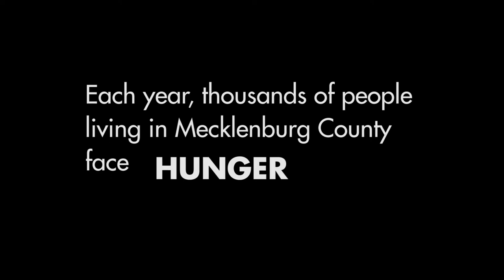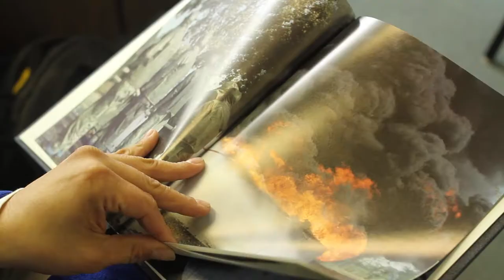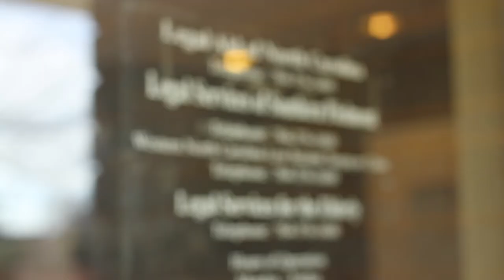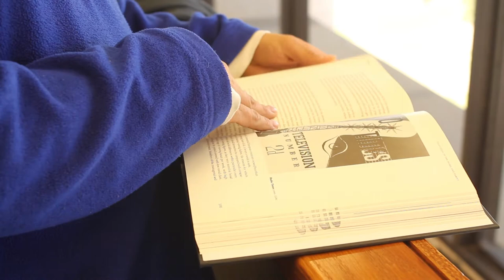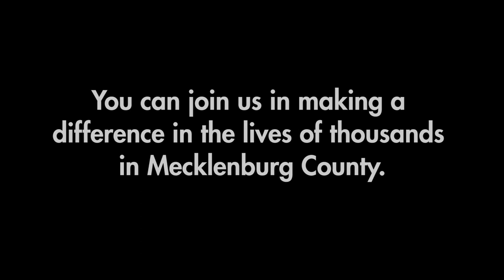Justice for All 2014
Meet the clients of Legal Services of Southern Piedmont and Legal Aid of North Carolina, Charlotte in the video that premiered at the 2014 Justice for All Luncheon on March 25th. Hear the stories of Margot, Greg and Sandra who faced legal issues that threatened to leave them institutionalized, homeless and vulnerable and who are now at home, moving forward and safe after LSSP and LANC's assistance.